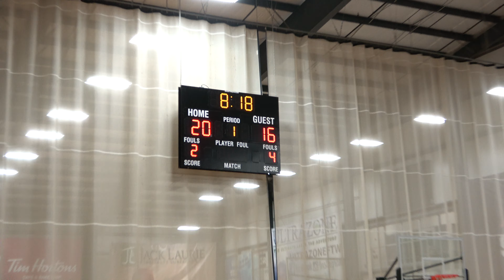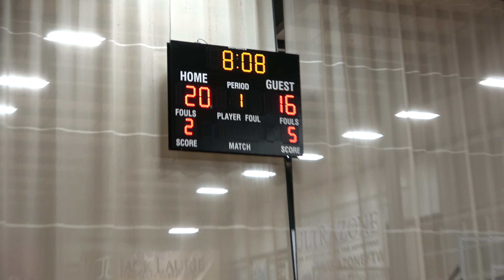07 25 20 GRBA Nationals 2021 Oakland Elite vs Team Holder 4